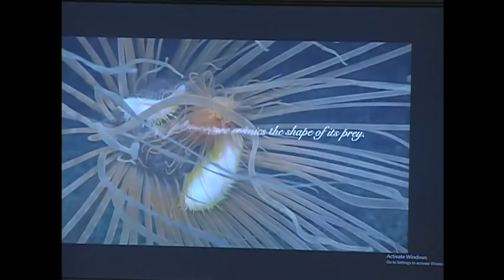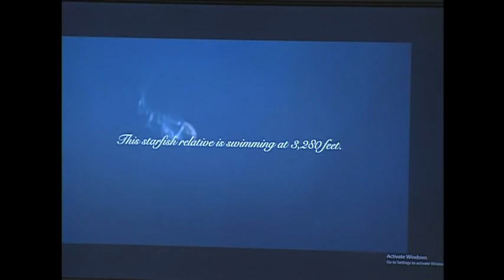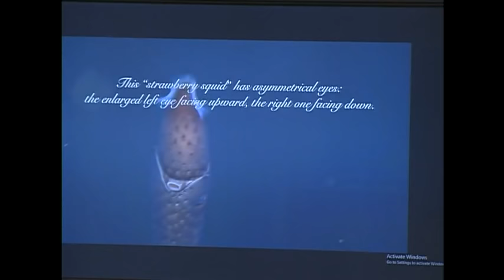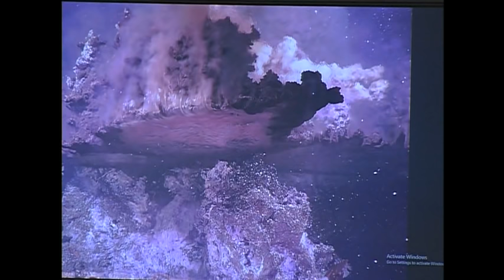Hearing: Ocean Exploration: Diving to New Depths and Discoveries (EventID=109574)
2318 Rayburn House Office Building

Witnesses:

Dr. Katy Croff Bell, Founding Director, Open Ocean Initiative, MIT Media Lab

Dr. Carlie Wiener, Director of Marine Communications, Schmidt Ocean Institute

Mr. Steve Barrett, Senior Vice President Business Development, Oceaneering International

Mr. David Lang, Co-founder, Sofar Ocean Technologies